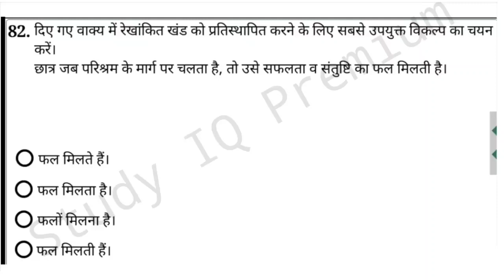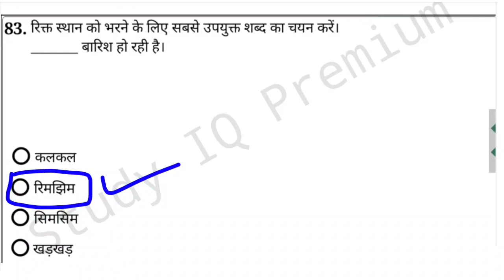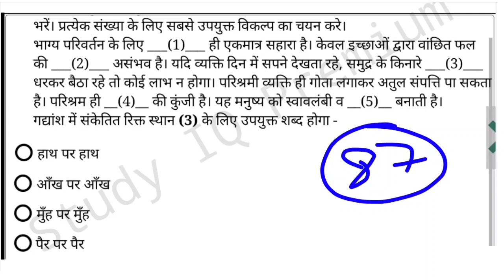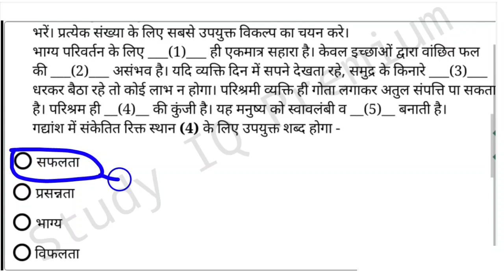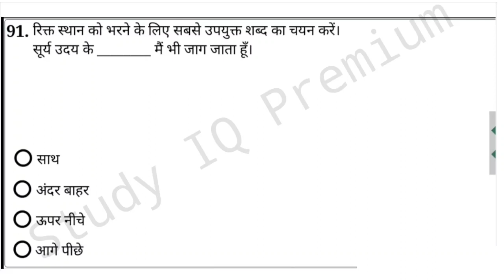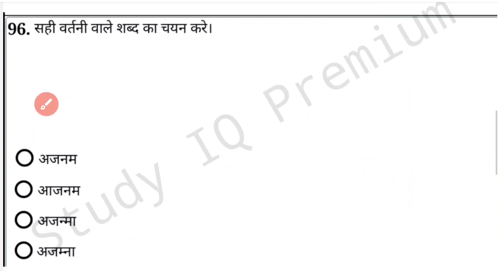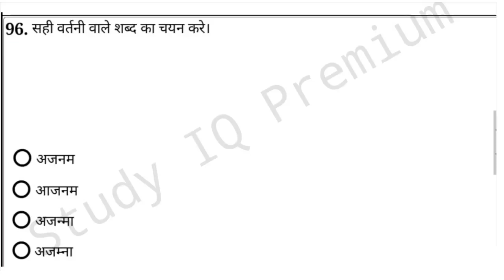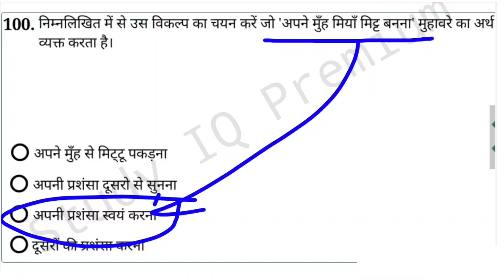ssc gd previous year question paper | SSC GD Hindi pepar |SSC gd old pepar | SSC GD exam 2022-23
SSC CONSTABLE GD 1 February 2019 Hindi pepar | SSC GD PREVIOUS YEAR PAPER | SSC GD PAPER 2021

ssc gd class, ssc gd syllabus
ssc gd

SSC GD new vecancy 202-23
SSC GD online
SSC GD old question paper
SSC GD syllabus 2022
SSC GD previous year question paper English

ssc gd exam date 2022, ssc gd exam date 2023